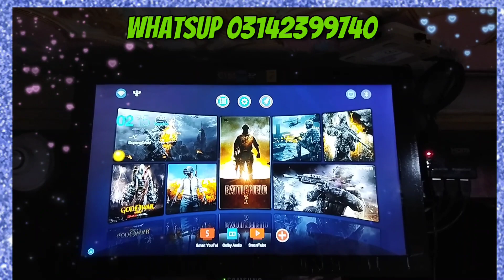Ptcl device software| YouTube and full hd channel | unlock PTCL | moonlight beauties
Hello friend

PTCL device unlock karwaye

YouTube run easily